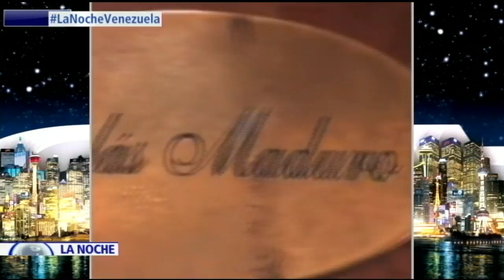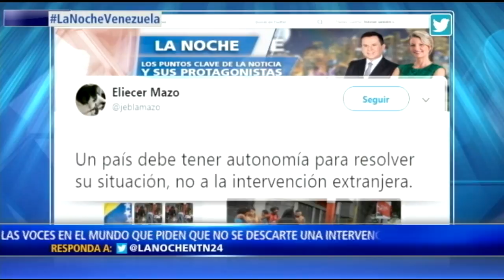¿Es una intervención militar la solución a la grave crisis en Venezuela?: Debate en 'La Noche' (3/4)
Tras las polémicas declaraciones del secretario general de la OEA, Luis Almagro, en el marco de su visita a la frontera colombo-venezolana, donde aseguró que "no debe descartarse" una intervención militar para Venezuela, un nuevo debate surge sobre si esta propuesta es viable o no para la solución a la grave crisis de ese país.

En el programa 'La Noche' hablamos con Isaías Medina, exministro consejero de Venezuela ante la ONU; Gerardo Rodríguez, internacionalista profesor de la Universidad de las Américas de Puebla; Pablo Medina, presidente de la 'Junta Patriótica; y Génesis Dávila, fundadora del movimiento 'Defiende Venezuela', quienes expresaron desde ángulos de opinión diferentes sus observaciones y reparos frente a una eventual intervención militar extranjera en Venezuela.

Isaías Medina aplaudió las declaraciones hechas por Luis Almagro y dijo que "no debe descartarse ninguna de las medidas" para la solución de la crisis de ese país.

"La intervención humanitaria internacional en Venezuela, más que un acto de agresión, sería un acto de compasión", manifestó.

Por su parte, Gerardo Rodríguez aseguró que las declaraciones hechas por el secretario general de la OEA fueron una "provocación para llamar la atención de la comunidad internacional" y enfatizó en que una solución militar es lo último que se debe plantear para esa nación.

"La vía armada no es una opción para el continente americano (...) Una intervención en Venezuela traería consecuencias funestas para la región", puntualizó.

A su vez, en medio del debate sobre una eventual intervención militar y la cruda situación de Venezuela, también hablamos de la fuerte polémica que existe por el lujoso banquete que se dio la pareja presidencial venezolana en Turquía, que contrasta con la grave crisis alimentaria que vive el país suramericano.

"Esto es una burla para la dignidad de los venezolanos", manifestó Génesis Dávila.

Además, agregó que este festín de carnes no es accesible para un venezolano promedio "ni en un mes, ni en un año".

Por su parte, Pablo Medina apoyó las declaraciones hechas por Dávila y aseguró que esta indignante situación la repiten todos los días los líderes chavistas en Venezuela.

"Eso que hizo el criminal Nicolás Maduro en Turquía, lo hacen los generales todas las noches en Venezuela", aseveró.